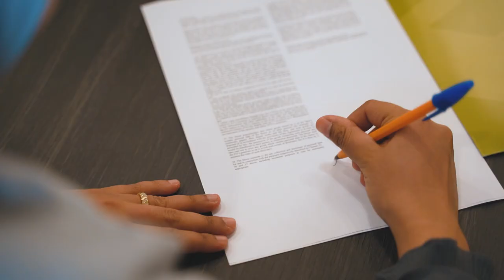Store-Y Self Storage Short Version Video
Welcome to Store-Y Self Storage  , a Company of Far East Organization .
Conveniently located at 2 Gambas Crescent , Nordcom II , Level 4 , we seek to provide flexible storage solution with an affordable pricing to you , serving the neighborhood of Sembawang , Yishun , Canberra , Marsiling , Woodlands and Surrounding .

We are open daily Mon - Fri  ( 9 - 6pm ) and Sat ( 9 - 1pm) . Feel Free to visit us for free consultation and viewing for your storage needs .